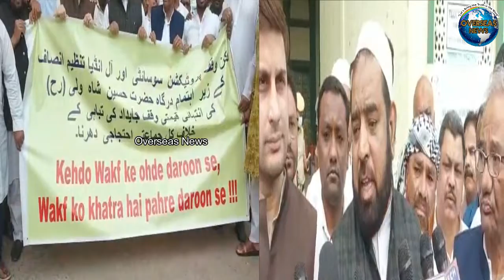Congress Activists Protest against CM KCR Over Wakf Properties | Overseas News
Congress Activists Protest against CM KCR Over Wakf Properties at Haj House, Nampally in Hyderabad
कांग्रेस कार्यकर्ताओं ने हैदराबाद में हज हाउस, नामपल्ली में वक्फ संपत्तियों को लेकर सीएम केसीआर के खिलाफ विरोध प्रदर्शन किया